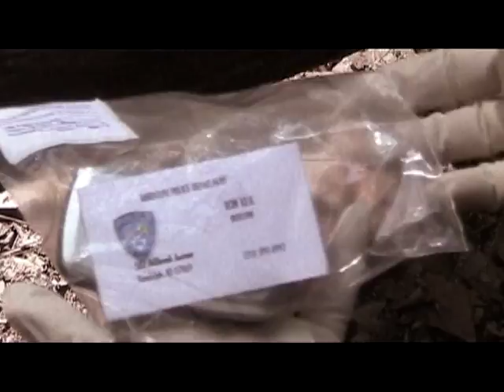The Mad Groper: Theatrical Trailer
Two years at a community college can suck the life out of anyone. Kyle Werther is no exception... regardless of the fact that he moonlights as a homicidal maniac. When it comes time to transfer to a four-year school, Kyle wonders if maybe he should quit before the body count catches up with him. Things get even more complicated when two women enter his solitary life and cause him to consider breaking the one rule that has kept him off the list of suspects: killing without a shred of motive.

Pat Nikel stars as The Mad Groper